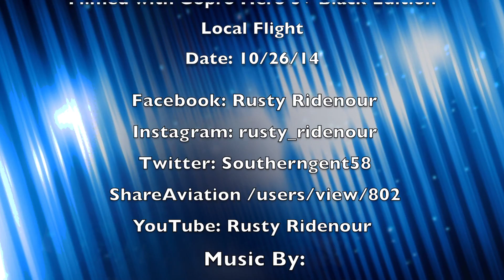Sunset Cruise around Stillwater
Took a friend up for a sunset flight around Stillwater, OK. Enjoy the awesome sunset! Be sure to watch in 1080DH